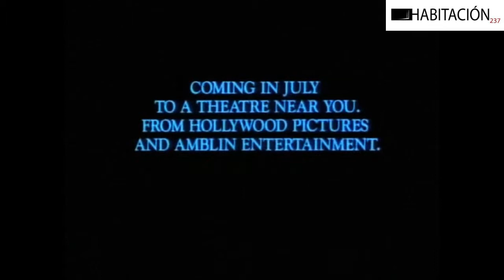Aracnofobia Trailer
OS RECOMENDAMOS SEGUIR EL BLOG POR EMAIL YA QUE YOTUBE PUEDE CERRAR LA CUENTA EN CUALQUIER MOMENTO.